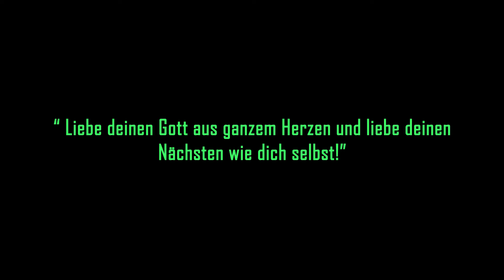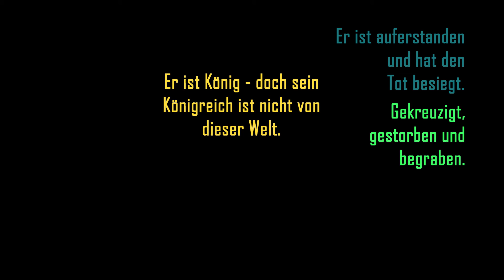Jesus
Videoquelle: katholische Jugend ÖO